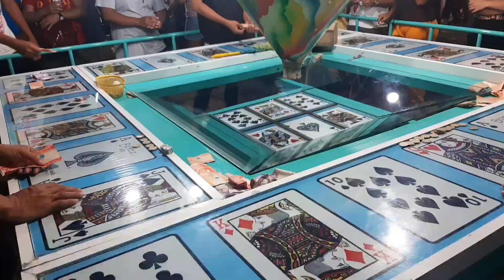Peryahan Sa Daanbantayan| Daanbantayan Fiesta